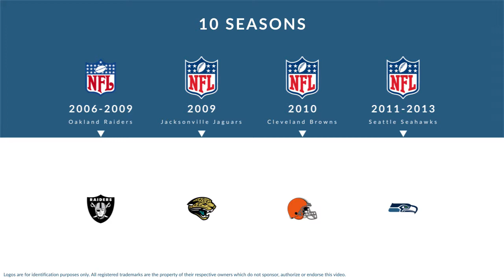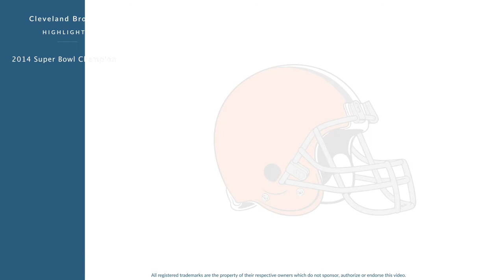Paul McQuistan: Football Offensive Guard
Paul McQuistan is a former professional football offensive guard who played for 10 seasons from 2006 to 2014.

In college, McQuistan played for the Weber State Wildcats in Ogden Utah.

Professionally, McQuistan played for the Oakland Raiders, the Jacksonville Jaguars, the Cleveland Browns, the Seattle Seahawks, and the Cleveland Browns.